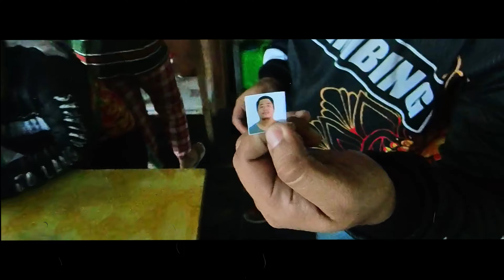Insta360 OneR - BUDOL RIDE, PILILA, QUEZON - Cinematic MotoVLOG Montage GRADED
MOTO eX Anichima
RIDE - PASSION - CULTURE

Wag kamote.
RIDE SAFE

Soon for the page of Moto eX Anichima ♥